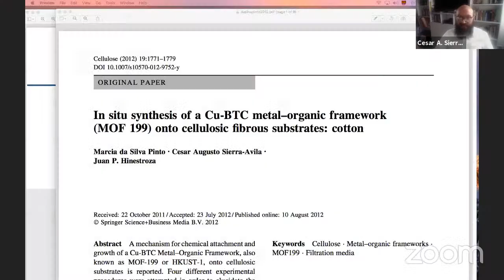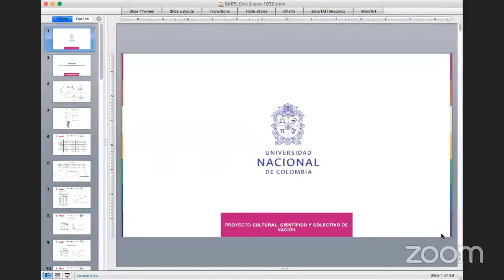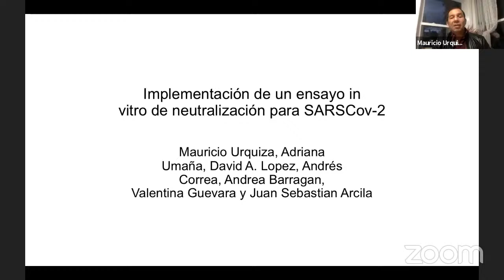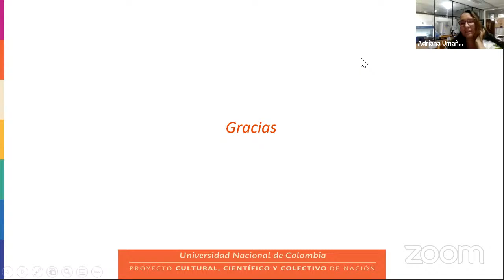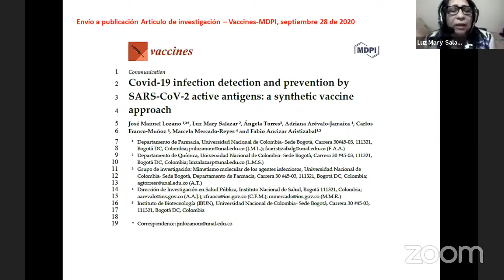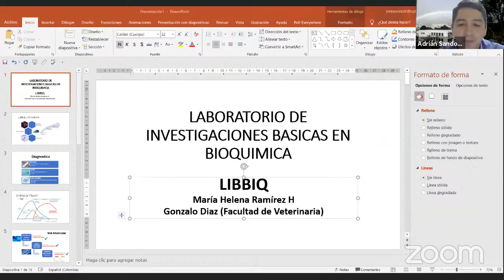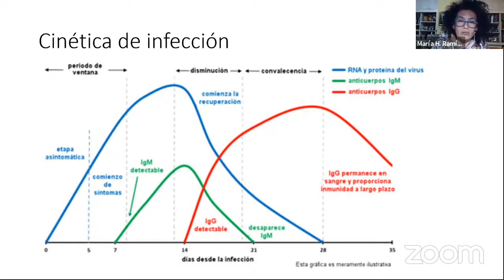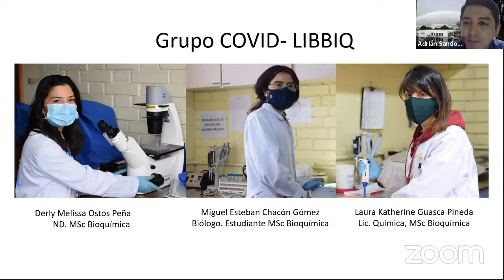Conversatorio: Estado de las Investigaciones sobre el Covid-19 en el Departamento de Química